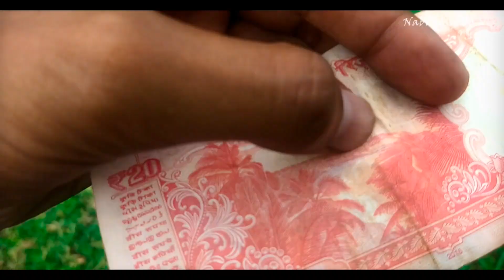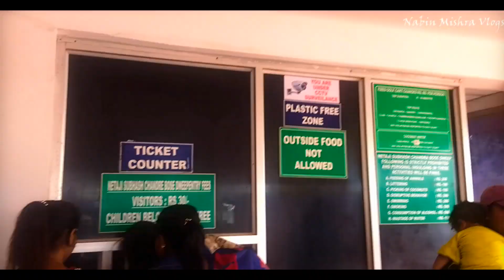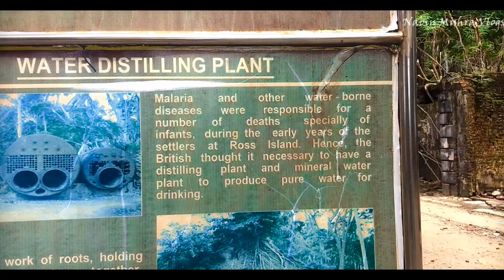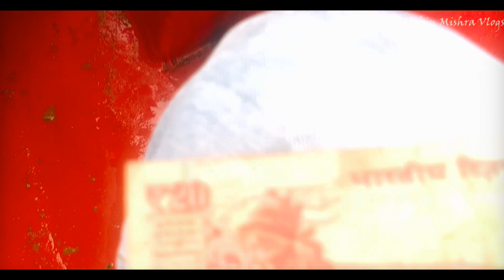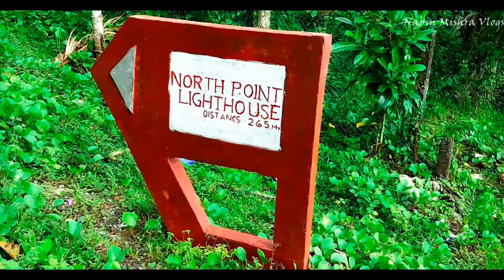এই Island এ এত কাছে হরিণ কে দেখতে পাবে | Ross & Northbay Island | Andaman Part 7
Kno kichu ask korar thakle insta te ba fb te sms pathate paro.